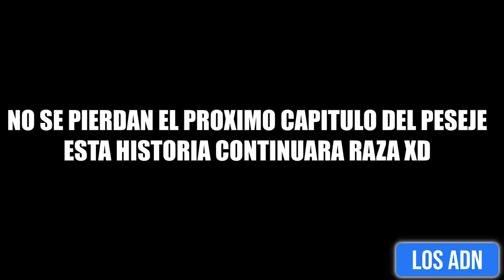GANÓ EL PESEJE RAZITA EP. 3 | Los ADN